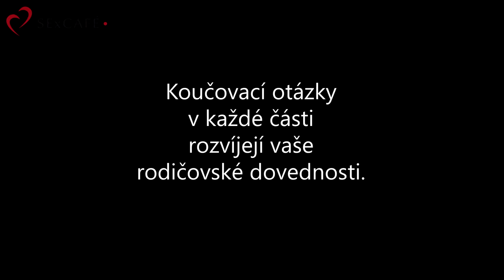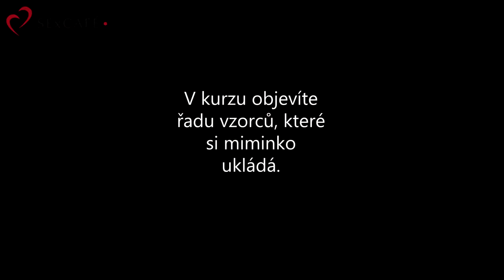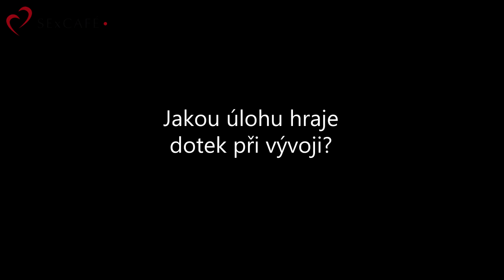SExCAFÉ: Jak učit sex doma? - Sexualita děti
První odborný kurz v ČR zabývající se sexualitou předškolních dětí. Objevte, co vše se děti učí první 2 roky života a jak to ovlivňuje jejich sexuální život? Koučovací ON-LINE kurz je dispozici na Učte se doma, jak dělat sexuální výchovu. Kurzem vás provede sex koučka Julie Gaia Poupětová.

Shooting Star by Dexter Britain is licensed underAttribution-NonCommercial-ShareAlik­e 3.0 International License.